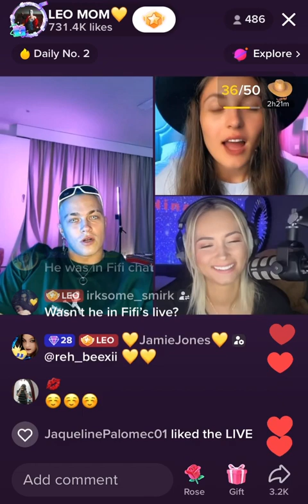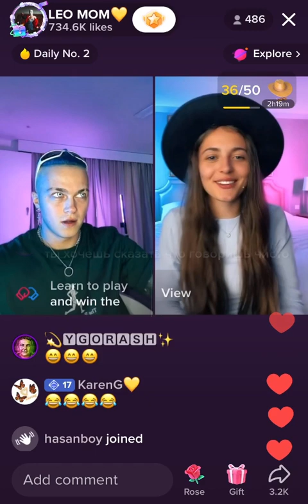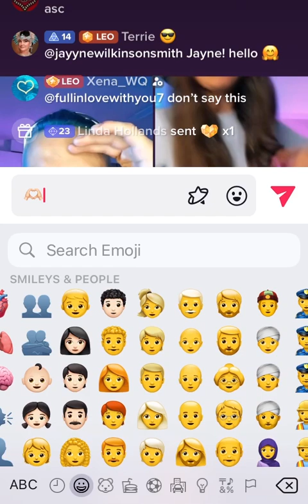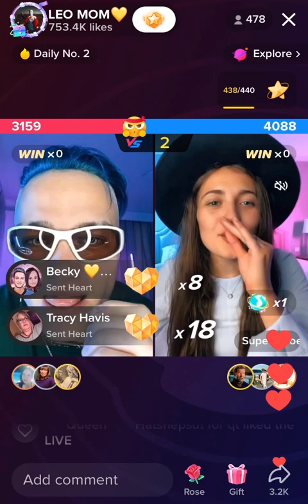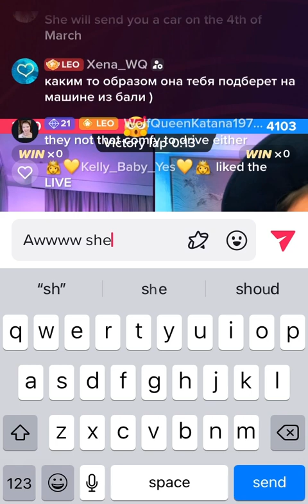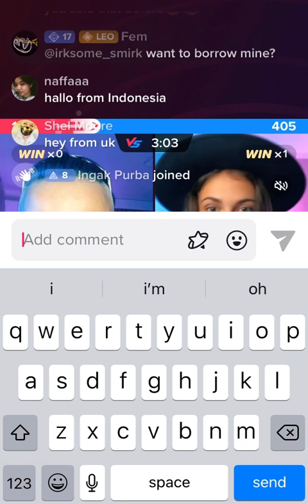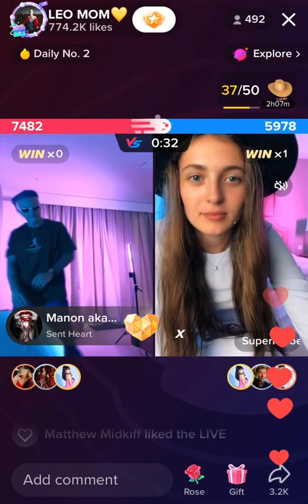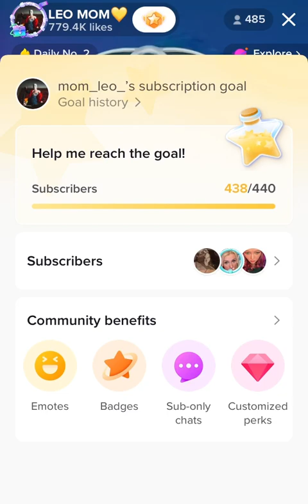❤️Leo talking with Valery about creating content together in Bali! 26th February 2023!!❤️